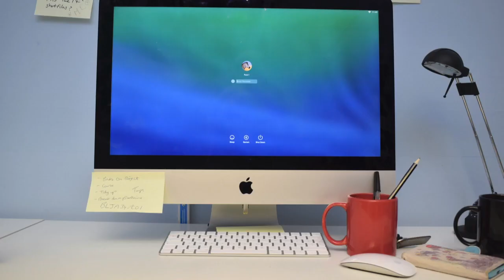The Adventures of Snark and Camilla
Our epic film: created by James, Hannah, Mike and Joanne at The Falcon Centre. Be prepared to be amazed...